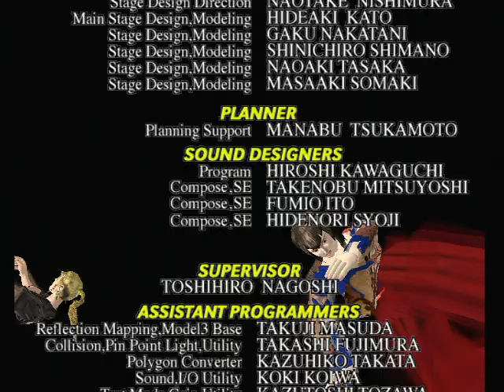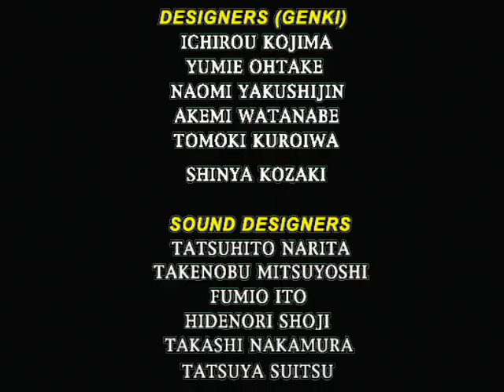バーチャファイター3tb Virtua Fighter 3tb - 2024年1月6日のプレイ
インフルで体調が悪いのでやっとプレイしている感じです。
I feel like I'm barely playing because I'm sick with the flu.
1,900曲以上！›ゲーム音楽ピアノ演奏全曲リスト